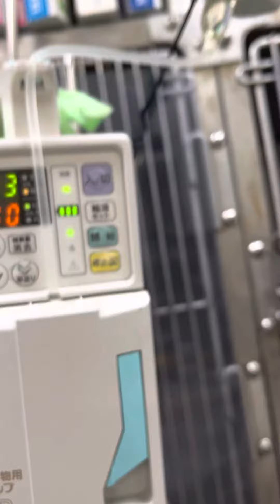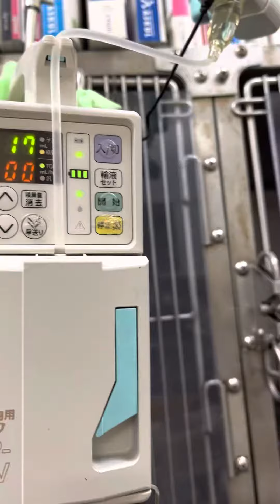④ミニチュアダックスのアムルちゃんの治療、吸入療法、酸素療法